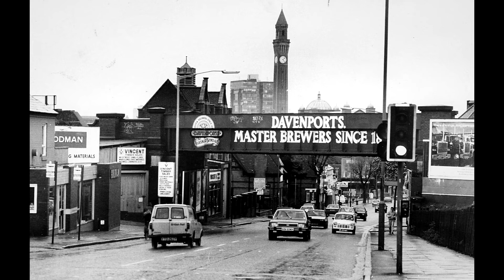"Unknown Title-6" - Steve Doidge - 1980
"Unknown Title-6" - played by Steve Doidge in the West Midlands. Steve was a member of the Tape 'n' Tab club (T'n'T) back in the late 70's/early 80s but never actually attended any meetings.  He came to the club via Mike C. Martin with whom he used to play duets and jam for fun.

If anyone knows the title of this piece then I would be keen to hear its name.